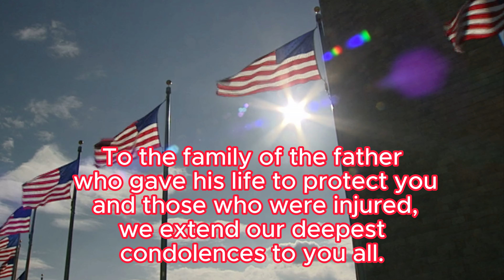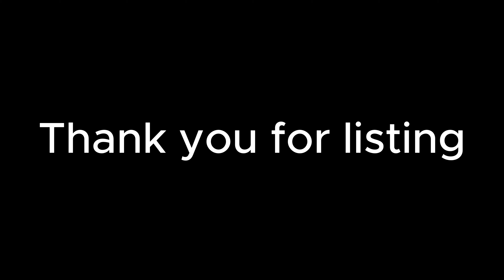Bridge The Divide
Verse 1:
Why can't I have my point of view?
Why must I always agree with you?
Or will I be canceled for my moral stand?
I don’t harbor the hate you assume I do,
But your words have been putting us through
All this trouble, seen through the world's view.

Pre-Chorus:
I want to walk side by side with you,
But I can't be forced to always give in to you.
I long for unity, but the divide seems too deep.
We need love to pull us through this steep.

Chorus:
Oh, let's find love, let’s find a way,
To bridge this gap that grows each day.
We need to heal, to understand,
And together, we can take a stand.

Instrumental Break 1:

Verse 2:
It’s not about who’s wrong or right,
It’s about seeing each other in the light.
Can’t we find common ground to share,
Instead of letting this hurt tear?

Instrumental Break 2:

Bridge:
Through the noise and through the pain,
Let’s find a way to start again.
With open hearts and open minds,
We can leave this hurt behind.

Outro:
I want to walk with you, side by side,
In a world where love won’t hide.
We’ll find the strength to pull us through,
In unity, me and you.

Instrumental Outro: